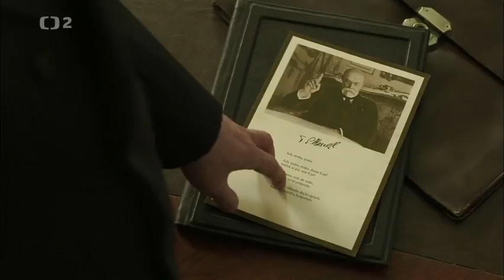Mnichov 1938 - Moravec vs. Beneš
Hrdinství vs. Zbabělost. (úryvek z cyklu “České století”, díl “Den po Mnichovu”)

Rozhovor, který se pravděpodobně nestal, ale který naprosto omračujícím způsobem a špičkovými hereckými výkony (Daniel Landa i Martin Finger jsou výborní) vystihuje celou podstatu, o co vše se během Mnichovské krize 1938 hrálo a o co vše jsme jako národ v následcích přišli.

Wehrmacht z roku 1938 nebyl ani zdaleka takový jako při tažení do Polska v září 1939 (které pro Němce nebylo žádnou procházkou sadem a přišli zde o 18 000 mrtvých) či během blitzkriegu v Západní Evropě z jara 1940.
Naše armáda stihla plně mobilizovat, motivace byla vysoká a národ odhodlán - ani Slováky v tuto chvíli nenapadalo, že by se odtrhli, hrozba Maďarska byla velká. Být tehdy na Hradě starý pán prezident Masaryk, volba by byla evidentní, protože TGM byl jestřáb a rozuměl si s vojáky podobného ražení (viz. válečná tažení v pohraničí 1918, válka s Maďary o Slovensko 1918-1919, či válka s Poláky o Těšínsko 1919). Armádu jsme měli vynikající - byť s horším letectvem (jak příznačné, že i ty naše “zastaralé dvojplošníky” byly ve své třídě světovou špičkou), velitele zkušené a taktické postupy moderní.

Bohužel (a podle jiných výkladů “bohudík”) v čele státu stál tehdy ale diplomat s duší úředníka - vycházející čistě z uvažování založeného na smlouvách, konferencích, mezinárodních dohodách, zasedáních, jednáních a komisích. Ne, že by se tímto svět také neřídil, ale existují situace, kdy se nesmí vše posuzovat jen čistě logicky (vyplatí x nevyplatí), ale i na základě emocí a lidského odhodlání.
Příkladů kdy se mnohem slabší obránce odhodlaně postavil silnějšímu agresorovi, nabízí dějiny i současnost nepřeberné množství. V mnoha případech byl odpor natolik účinný, že si i drtivě silnější útočník vylámal zuby a napříště svých záměrů zanechal. I ti, kteří byli ve své obraně neúspěšní, nesli s sebou dál memento svých hrdinů a tím si dodávali odvahy v budoucnosti.

My jsme však rozhodnutím dr. Edvarda Beneše zvolili druhou variantu - ohnutí hřbetu a podrobení se. Nestačilo to, Němci nám nakonec sebrali celou zem a než válka skončila, přišlo u nás o život 375 000 osob. Byla povražděna naše národní elita - akademici, spisovatelé, vědci, důstojníci, vlastenci, inteligence... Zbyla jen masa obyvatelstva, kterou okupace naučila, jak moc nevystrkovat hlavy a zvyknout si. Nedostatek mravní síly a odhodlanosti nás pak dovedl i k únoru 1948 a 40ti letům komunistické totality, z níž se naše národní mentalita nevzpamatovala dodnes. Mohli jsme být silným národem, který by třebas i v porážce zůstal nezlomen (ani naši husité ani legionáři neměli zrovna vyrovnané podmínky proti drtivé přesile a přesto svým odhodláním vítězili), místo toho jsme vše, co se tu za 20 let první republiky vybudovalo, bez jakékoliv obrany odevzdali nepříteli a “zahodili”.

Na svou omluvu jsme si vytvořili oblíbený koncept “zradili nás spojenci” a “o nás bez nás”, ale to je jen část pravdy. Konečné rozhodnutí bylo opět na nás a to byl rozhodující moment. Naučili jsme se zodpovědnost přehazovat na druhé a nevidět své chyby na nás samých - a úspěšně v tom pokračujeme.
Když Finové odmítli sovětské ultimátum na podzim 1939 a v hrdinné epopeji se bránili mnohonásobné přesile, získali respekt celého světa. Když Řekové vzdor očekáváním odmítli italské ultimátum a zahnali Mussoliniho až do Albánie, překvapili i sami sebe, zatímco když stejně odhodlaně bojovali proti nacistům, ohromený Hitler nechal všechny řecké zajatce propustit a odejít do svých domovů.
Jediná pomocná ruka je vždycky ta, která je naše vlastní a ve všem bychom měli spoléhat v prvé řadě sami na sebe.

Pak by nebylo Mnichova. Možná by nebylo ani druhé světové války. Velmi pravděpodobně by nebylo ani holocaustu. Ze Švýcarska střední Evropy, kde se vyrábělo špičkové zboží vlastní provenience bychom se nestali pouhou montovnou zahraničních výrobků ze které každoročně odteče přes 300 miliard Kč na dividendách. Nevolili bychom stejnou “reprezentaci” jakou máme tu čest mít v politice poslední roky.

Tolik věcí - a všechny způsobené jediným podpisem papíru jednoho muže, který věren moudru že “Kdo se jednou podělá, zůstane podělán napořád.” nakonec dalším podpisem o deset let později umožnil i nástup komunistické totality.